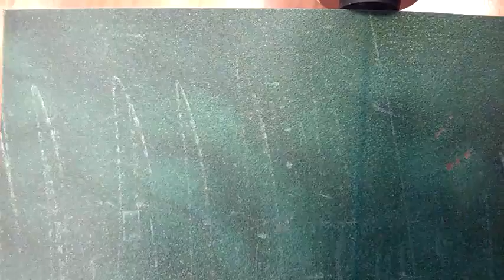15 Khz EM wave front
This short video explain the Electromagnet WAVE front.. This shows the MOVEMENT of IONS from a STATIC magnet..

Sorry Bertie (Albert Einstein) you were clearly wrong.

Please share and help me to help you.